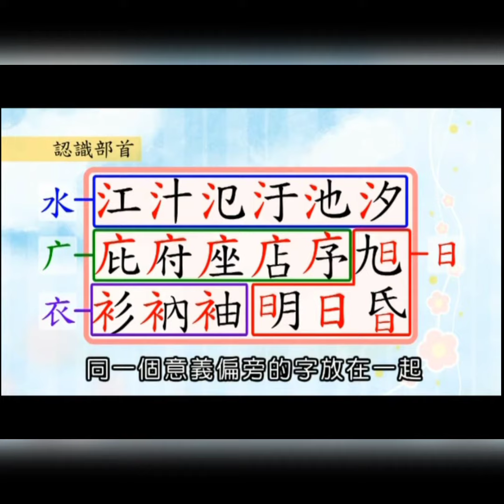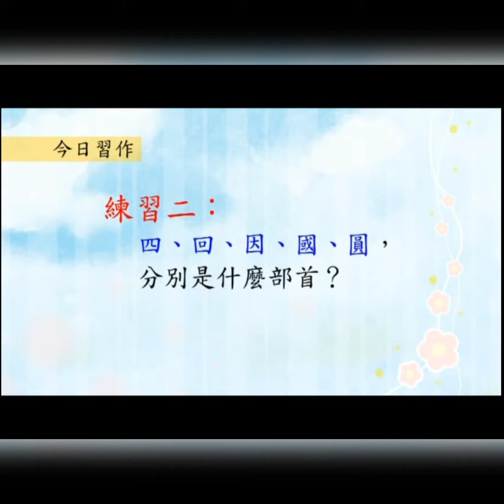幹林出版國小二上國語—我會查字典~用部首查字典